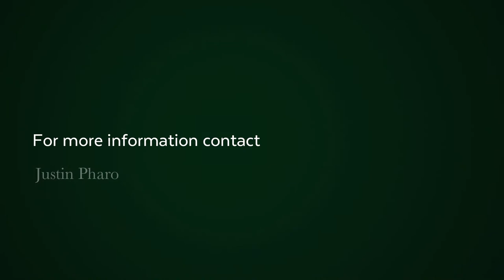3 bedroom house for sale in Paternoster | Pam Golding Properties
Fabulous stylish home is waiting for a new family to call this space home.

Neat modern/rustic interior with open plan living in entertainment/kitchen areas with cozy indoor fireplace ,perfect for a braai or a lovely winters evening.

Located adjacent to a greenbelt which boast a whole ecosystem of West Coast wildlife.

Consciously designed with great flowing energy throughout this space, this home boasts open plan living at its best with lovely backdoor stoep lending to indoor/outdoor living effortlessly.

Master bedroom en suite with built in cupboards. Two guest bedrooms both sharing a bathroom.

Other extras include courtyard and cellar, pefect for the wine enthusiast.

Single garage with parking for additional two cars.

Safe and secure ,fitted with alarm and other security features.

Holiday rental momentum acquired.

Furniture optional extra.

Close proximity to the beach, award winning restaurants and other fun West Coast activities.

Contact Justin for more infomation on this property.